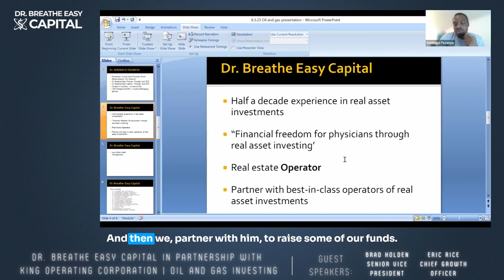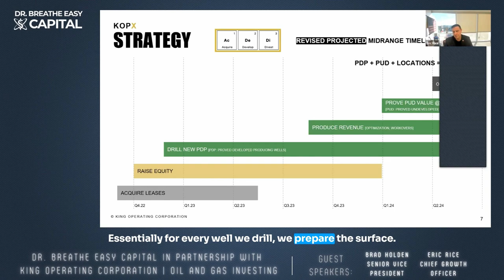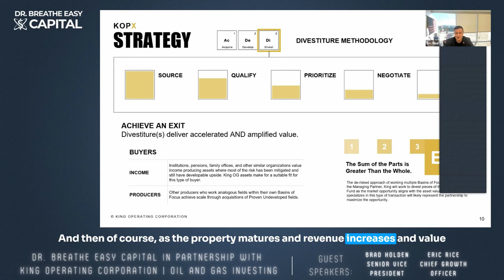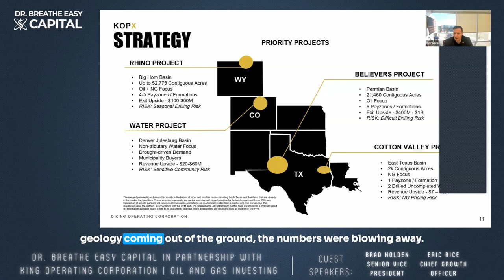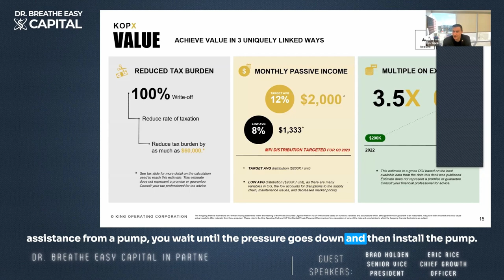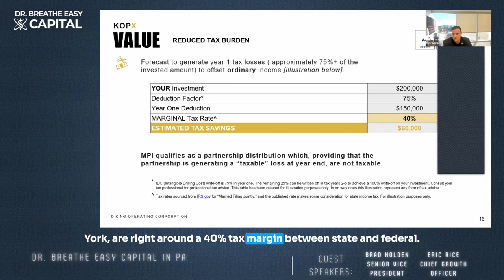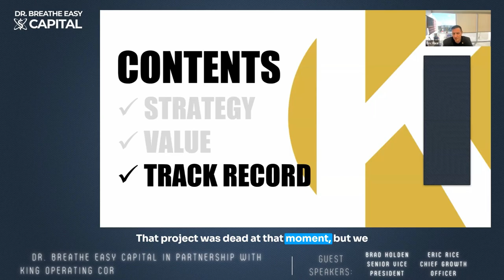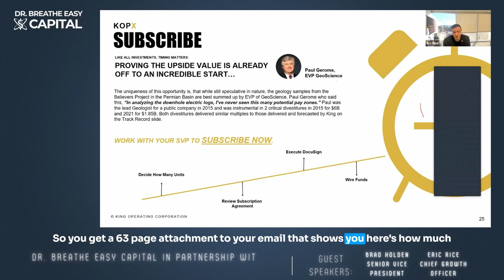Oil and Gas Investing Webinar | Dr. Breathe Easy Capital and King Operating Corporation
Missed the live session? No worries! Catch the replay of the insightful Oil and Gas Investment Webinar hosted by  Dr. Adebayo Fasanya, Founder and CEO of Dr. Breathe Easy Capital. In collaboration with King Operating Corporation, this webinar brings you a wealth of knowledge and expertise on navigating the ever-evolving landscape of energy investments.

🎥 Webinar Highlights:
🔸 Deep Dive into Current Trends in the Oil and Gas Sector
🔸 Expert Strategies for Identifying Lucrative Investment Opportunities
🔸 Insights on Risk Management and Sustainability in Energy Investments
🔸 Engaging Q&A Session with Eric Rice and Brad Holden

🌐 About the Host:
Dr. Adebayo Fasanya is the Founder and CEO of Dr. Breathe Easy Capital, with a mission to increase financial literacy among physicians and help others achieve financial independence through investing. Bayo has invested in over 20 start-ups, and currently sits on the advisory board of a healthcare-related start-up. He is a Pulmonary and Critical Care specialist with experience in multifamily, self-storage, oil and gas, and commercial real estate investments, managing over $138 million worth of assets.

🎙️ Guest Speakers:
👉 Eric Rice - Chief Growth Officer of King Operating Corporation
👉 Brad Holden - Senior Vice President of King Operating Corporation

🔔 Stay Updated:
Don't miss out on future webinars, events, and industry insights!

Whether you're a seasoned investor looking to refine your strategies or someone new to energy investments, this replay is your chance to learn from the best. Dive into the Oil and Gas Investment Webinar Replay now and equip yourself with the knowledge you need to make informed investment decisions.